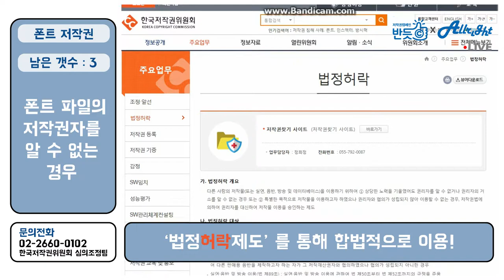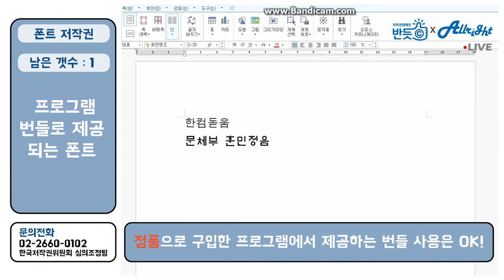반듯씨 저작권 서포터즈 7월 2차 영상입니다(6팀:ALLRIGHT)